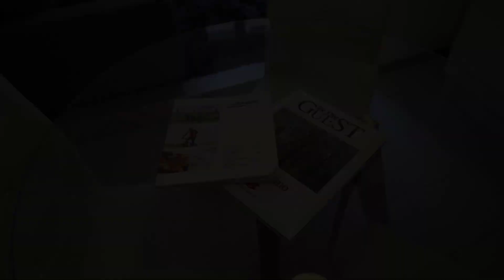Papavero 69, Bergamo, Italy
About Property:
Set in Bergamo, 500 m from Accademia Carrara and 1.2 km from Bergamo Cathedral, Papavero 69 provides accommodation with amenities such as free WiFi and a flat-screen TV. This sustainable apartment is located 1.2 km from Gewiss Stadium and 1.3 km from Cappella Colleoni. The property is non-smoking and is located 1.5 km from Centro Congressi Bergamo.
Boasting a DVD player, the spacious apartment has a fully equipped kitchen with a dishwasher, an oven and a microwave, a living room with a seatin...
Property Type: Hotel
Address: Via Pelabrocco 5, 24121 Bergamo, Italy
Searching For
1. Papavero 69 - Bergamo - Italy
2. Papavero 69 - Bergamo - Italy Address
3. Papavero 69 - Bergamo - Italy Rooms
4. Papavero 69 - Bergamo - Italy Amenities
5. Papavero 69 - Bergamo - Italy Offers and Deals
Audio Credit:
Track Title: Reasons To Hope
Artist: Reed Mathis